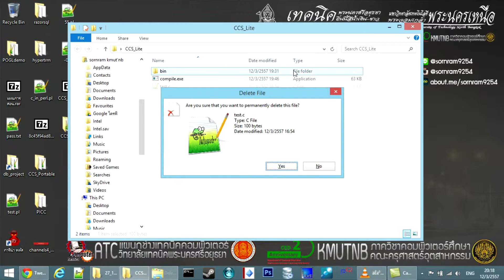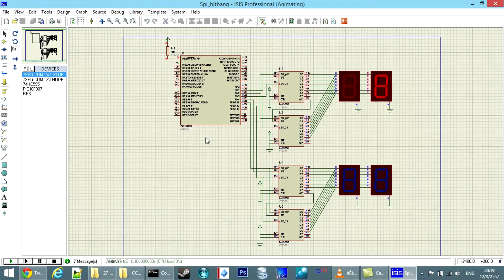ccs pic c compiler : lite version - เบาหวิวกันเลยทีเดียว lol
เพื่ออะไรไม่รู้เหมือนกัน - -"

จริงๆก็แค่เขียนไว้ใช้กับ Notepad++ แค่นั้นแหละ
เขียนภาษาอะไรๆก็ลงที่แพดพลัสๆตัวเดียว 555555 :P